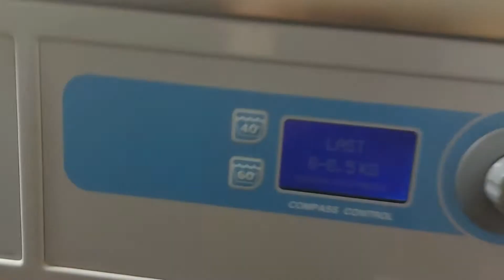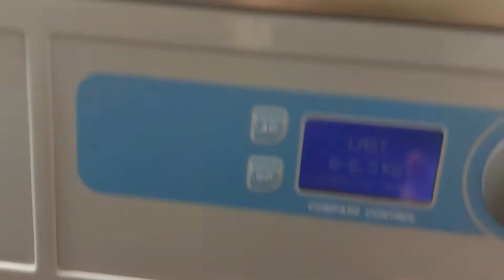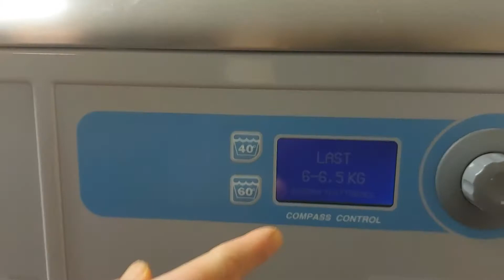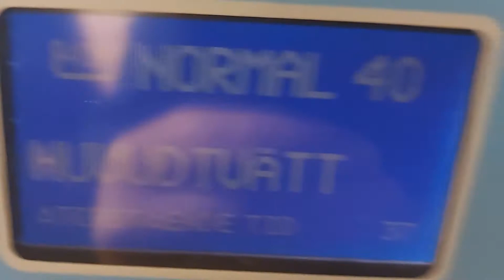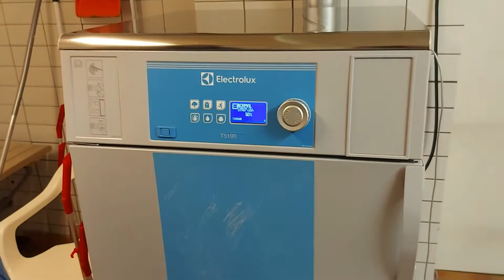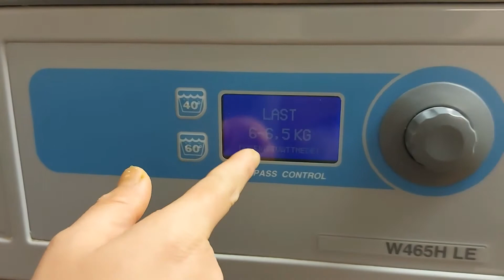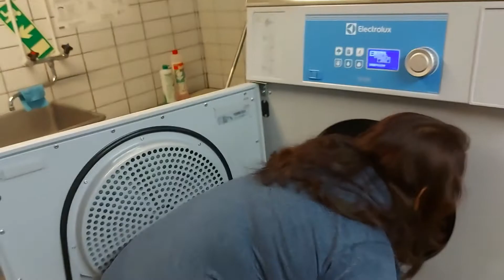Today was my Laundry day !!